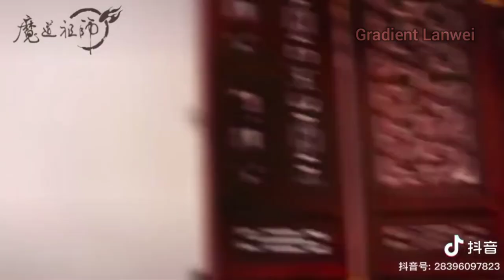Wangxian-Lan Zhan prepared delicious food for his Wei Ying! The Untamed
Lan Zhan cooking for Wei Ying.